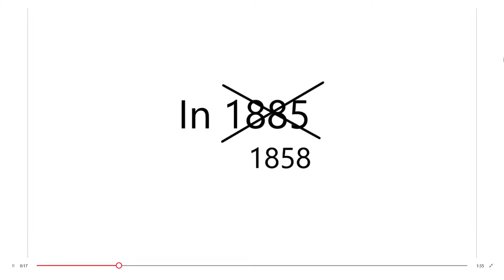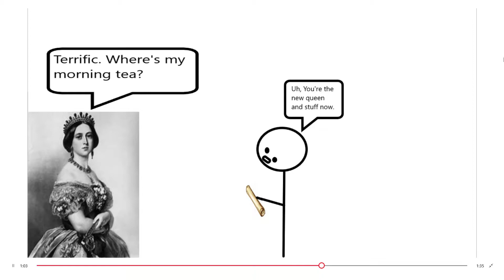CC Cycle 1 Week 8 History Animation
My 11 year old created this animation to go with the history sentence.